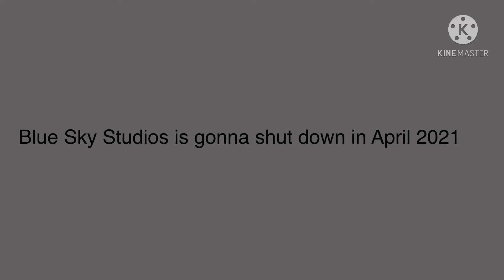R.I.P Blue Sky Studios 1987-2021 (WATCH THE ENTIRE VIDEO)